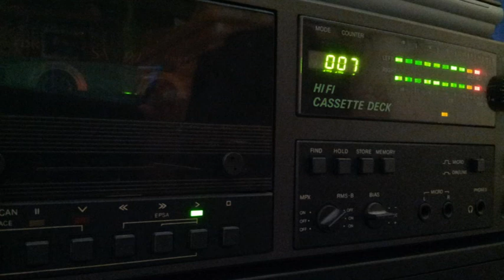[Tape 685] Dance under the blue Moon - 9 Jahre RS @ Casino Berlin 1999-11-27 [side B]